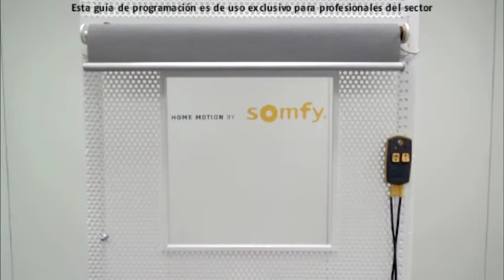Tenda a Rullo_RTS_Aggiungere Telecomando